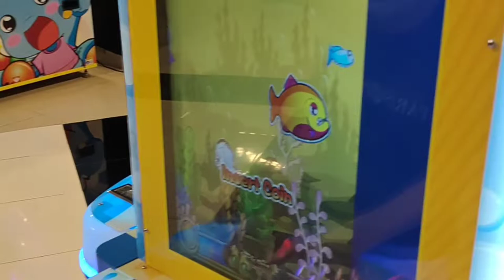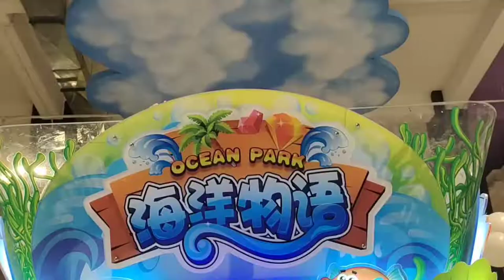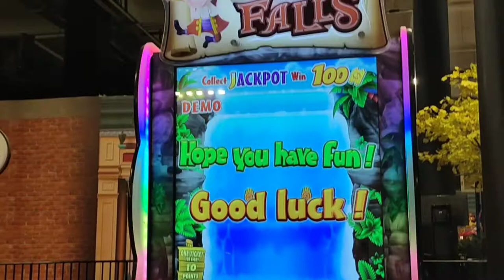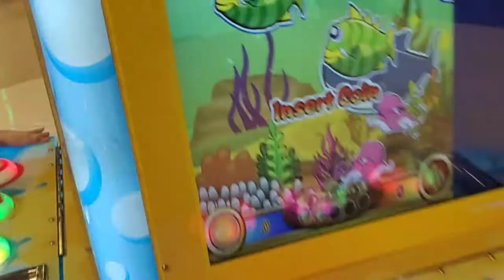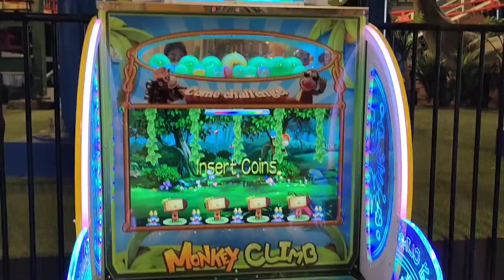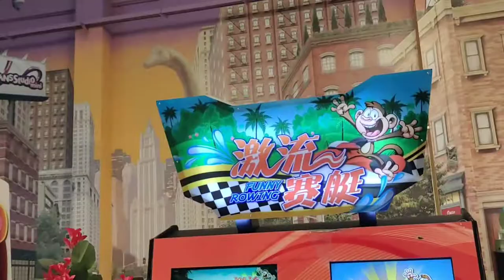Menegangkan!! || Games Zombie 3D kayak ASLI !! || Trans Studio Mini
pt. trans rekreasindo (trans studio mini)
trans studio mini semarang majapahit
trans studio mini semarang tiket masuk
trans studio mini semarang kota semarang jawa tengah
trans studio mini transmart
trans studio mini tanjungpinang
trans studio mini transmart cirebon foto
trans studio mini transmart setiabudi semarang
trans studio mini transmart semarang
pt trans studio mini
wahana trans studio mini semarang
wahana trans studio mini
harga wahana trans studio mini balikpapan
trans studio mini yogyakarta
transmart studio mini
games zombie vs plants
games zombie tsunami
games zombie pc
games zombie online
games zombie offline
games zombie vs plants online
games zombie
games zombie android
games zombie apocalypse
games zombie and plants
games zombie attack
games zombie android offline
zombie games apps
zombie games apk download
zombie games app store
a zombie games
a new zombie games
zombie games browser
zombie games best
zombie games base building
zombie games boxhead
zombie games block
zombie games bunker
games bunuh zombie
battle game zombie
games zombie catchers
games zombie car
games zombie catchers mod apk
zombie games cross platform
zombie games coming soon
co op zombie games
pc games zombie shooter
pc games zombie
pc games zombies
pc games zombie 2020
top pc games zombie
free pc games zombie
offline pc games zombie
zombie games download
zombie games download apk
zombie games download for pc windows 7
zombie games download for pc windows 10
zombie games download for windows 7
zombie games dead target mod apk
zombie games download for android
zombie games download free
games zombie exe
games like zombie exodus
lancelot game zombie escape
hosted games zombie exodus safe haven
survival games zombie escape
zombie games low end pc
choice of games zombie exodus
zombie game epic games
zombies games
games zombie free online
games zombie free
games zombie for pc